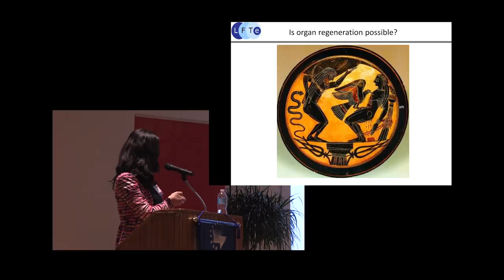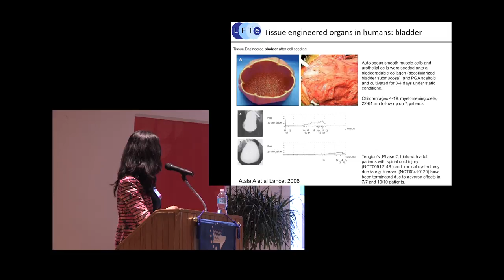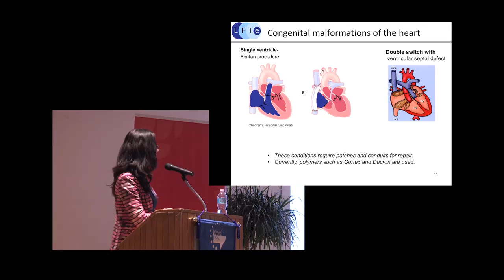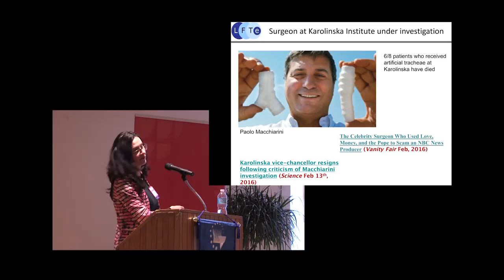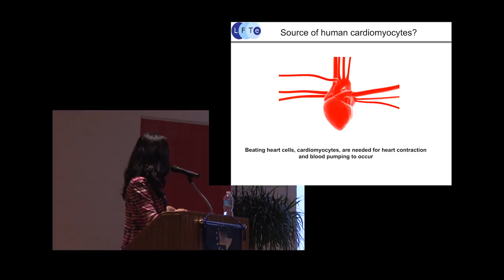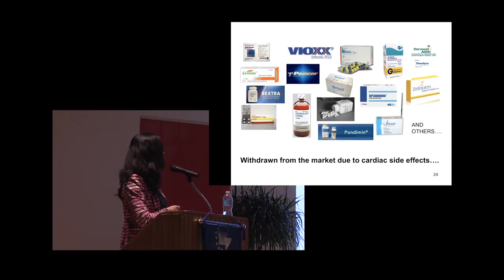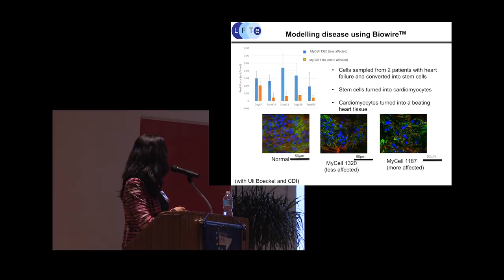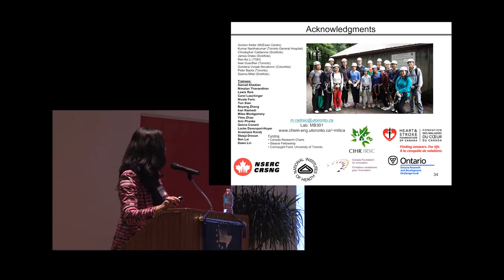4 EIF 2016 Milica Radisic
The Engineering Innovations Forum was initiated in 1990 under the name “Engineering Action Forum”, and has been part of National Engineering Week ever since. The topic of EIF 2016 is Innovations of the Past, Present and Future. Dr. Milica Radisic presents on Engineering in Medical Treatment